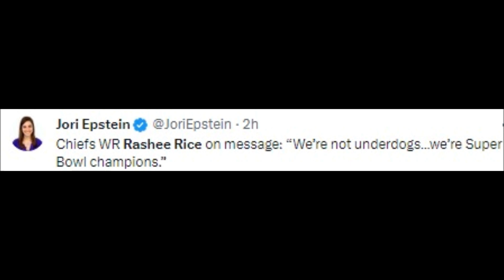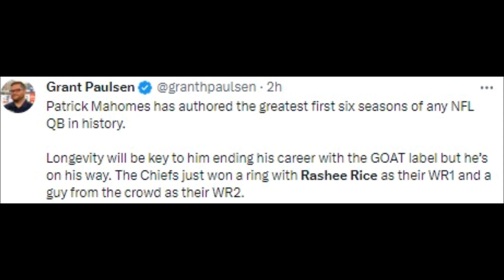NFL FANS REACT TO RASHEE RICE WINNING SUPER BOWL 2024 | SUPER BOWL 2024 REACTIONS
NFL History